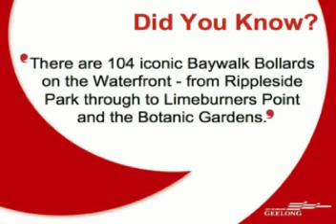News Geelong Pt2 20 5 09